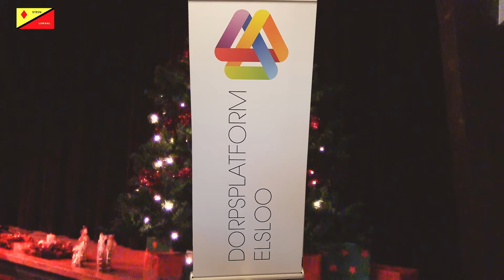Kerstmiddag DOP Elsloo 2019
DOC Elsloo organiseerde woensdag 18 december een kerstmiddag in een sfeervol ingericht Maaslandcentrum.
Een gastoptreden van Ivo van der Bijl maakte deel uit van deze middag die muzikaal ondersteunt werd door Jo Lahoye.